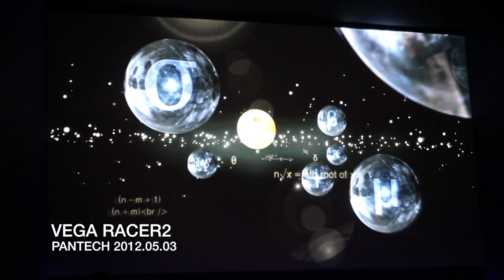PANTECH SKY Vega Racer2 (팬택 스카이 베가 레이서2) - Intro Movie -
PANTECH SKY Vega Racer2 (팬택 스카이 베가 레이서2)
LCD 4.8 Inch, MSM8960, 1280*720